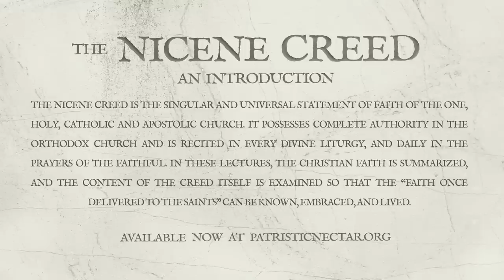Praying for Those in Hell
———LINKS———

The Nicene Creed: An Introduction

The Nicene Creed is the singular and universal statement of faith of the one, holy, catholic and apostolic Church. It possesses complete authority in the Orthodox Church and is recited in every Divine Liturgy, and daily in the prayers of the faithful. In these lectures, the Christian faith is summarized, and the content of the Creed itself is examined so that the “faith once delivered to the saints” can be known, embraced, and lived.

Lecture 1 The History and Use of the Nicene Creed
Lecture 2 The Almighty God
Lecture 3 Jesus Christ, the Son of God
Lecture 4 The Holy Spirit
Lecture 5 The One Church

———SOCIAL MEDIA———

1) Spread the Word - tell your family and friends about Patristic Nectar. Share Patristic Nectar website links to content you have enjoyed. A personal invitation is the number one way the Church grows. Tell a friend to "Come and see!"

2) Make a Donation -Patristic Nectar is a small non-profit ministry with a big vision for expanding access to Patristic Orthodox teaching throughout the world. Since our establishment in 2010, we have made steady progress but there is so much more we could do. With funding, we can work to make our ministry vision a reality.

3) Pray For Us - remember us in your prayers, asking that the Lord strengthen, help, and direct us according to His divine will.